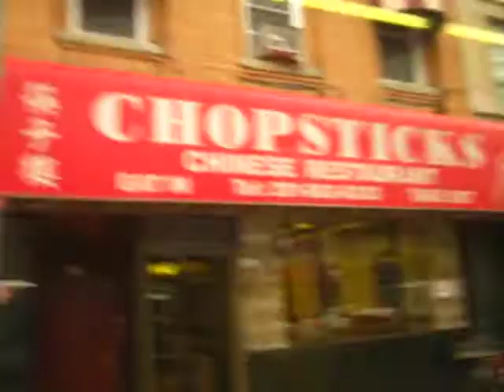New Jersey Transit NovaBus RTS #2764 (Inside, 2/2)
A ride on NJT 1996 Nova Bus RTS #2764 on the 84 to North Bergen 91st Street via Bergenline Avenue on an overcast late Thursday Afternoon.  This used to be a Mercer County Hamilton Township Garage Bus for the 600-routes in and around Trenton, but has been reassigned to Meadowlands Garage.  This is part 2 of 2.